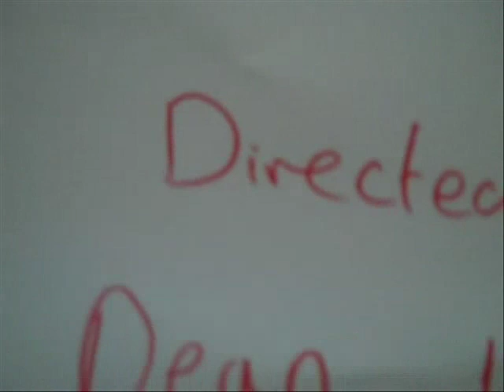Psychology - Gradual Commitment (bread)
little class project on gradual commitment. watch and laugh ;)